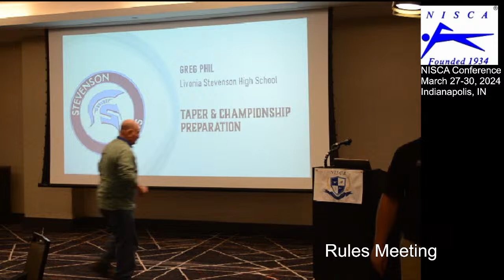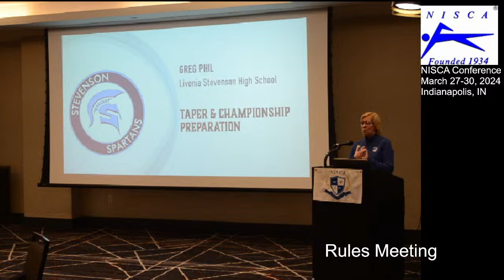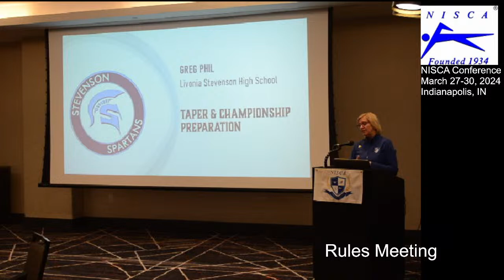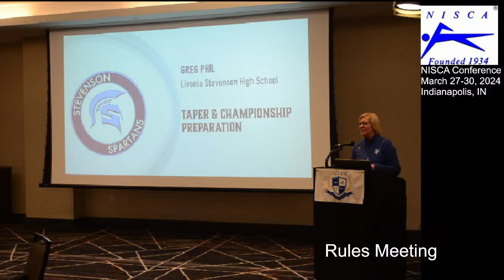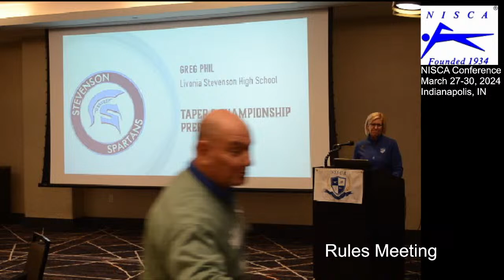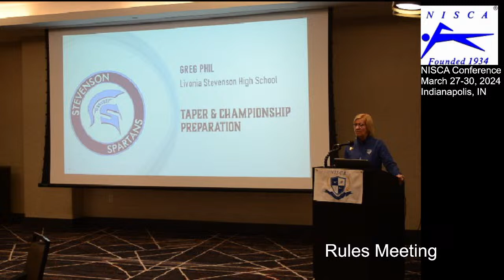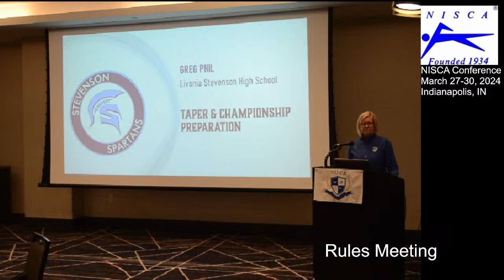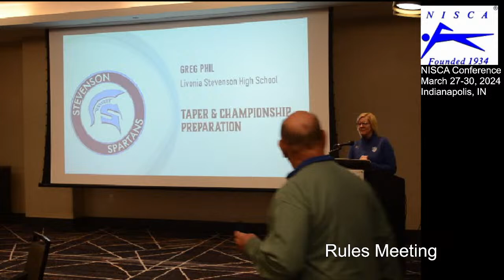2024 NISCA General Rules Meeting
2024 NISCA National Conference Meeting General Rules Meeting